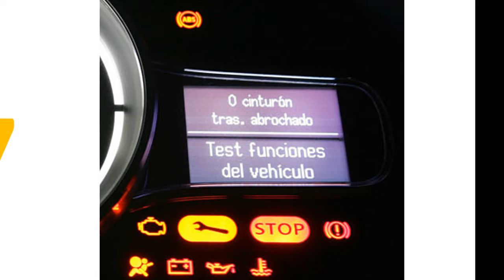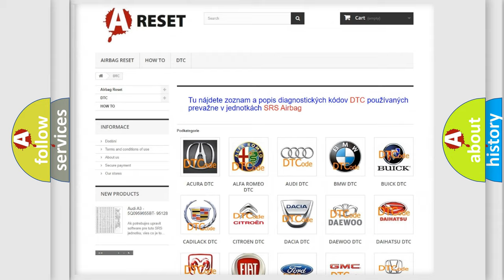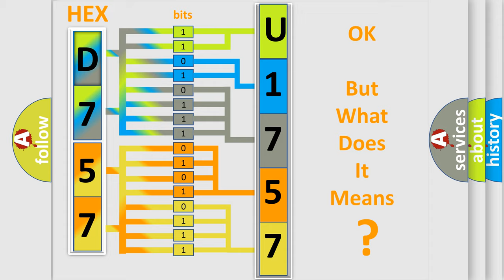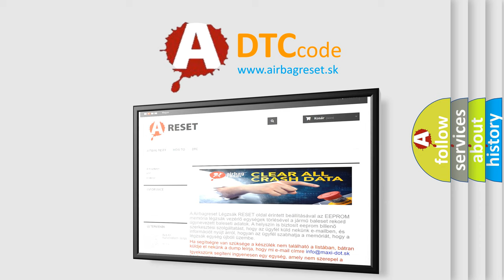DTC Alfa-Romeo U1757-86 Short Explanation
Contents:
0:21 Basic DTC analysis according to OBD2 protocol standard.
1:48 Insight into programming
2:58 A diagnostically understandable description of the Diagnostic Trouble Code
3:05 Basic error definition

Make:
Alfa Romeo
Code:
U1757-86
Definition:
Drive Assistant System Module (Dasm) - Signal Invalid
Failure Type:
Signal Invalid